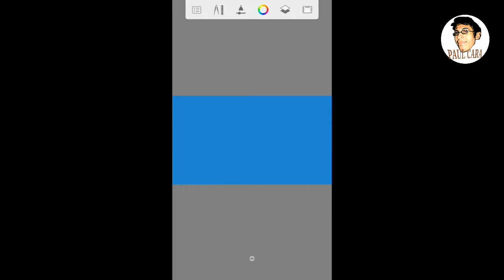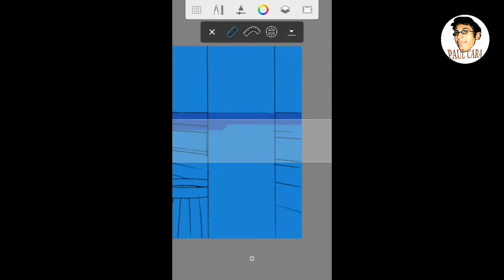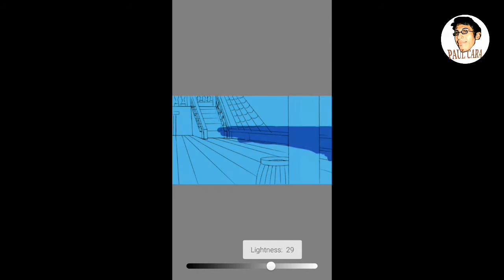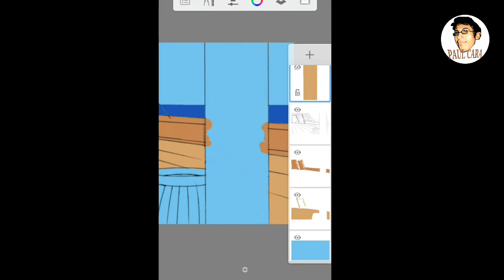"Deck Ship" (Digital Animation Background Painting) on sketchbook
As a professional artist I created many types of mediums on painting in traditional form of painting now i evolved from canvas to gadget, in animation industry they use this logic to create a scene for there background scene, in short time I experience to do part of this and share my skill in painting.

Watch how to create a one scene animation background.